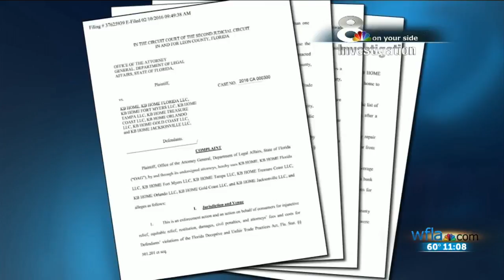Homeowners express continued concerns about KB properties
Some say they're still dealing with leaks and uneven floors.